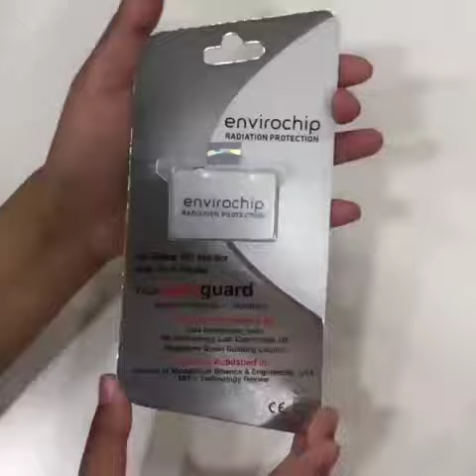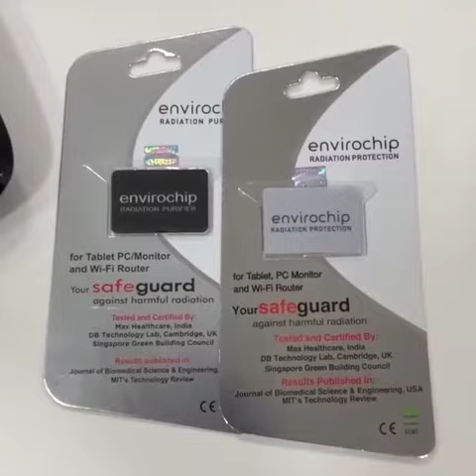Vidya Gore 📞 Wifi Router Radiation Protection Modicare Envirochip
CE certified
Lifetime Radiation Protection
No expiry